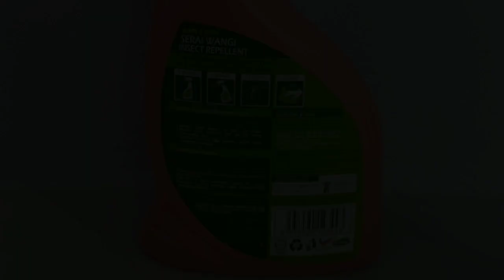Swipel product advertisement (for educational purposes) _APK